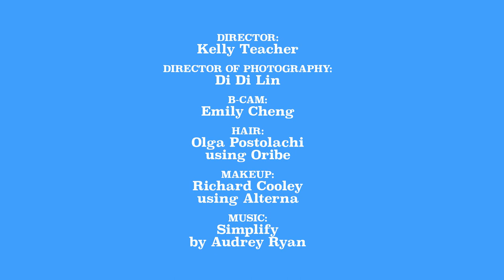We Asked Millennials If They Love America, and These Were Their Answers | Teen Vogue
We asked nine millennial youth activists if they love America — and these were their answers.

B-Cam: Emily Cheng
Hair: Olga Postolachi using Oribe
Makeup: Richard Cooley using Alterna